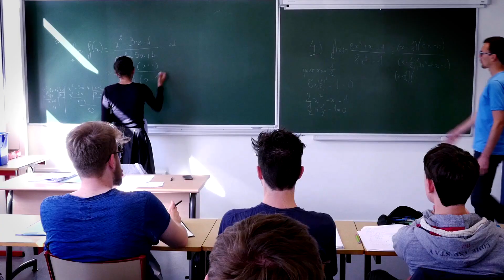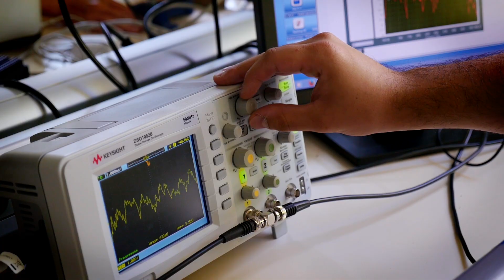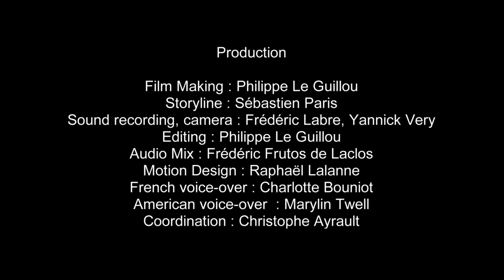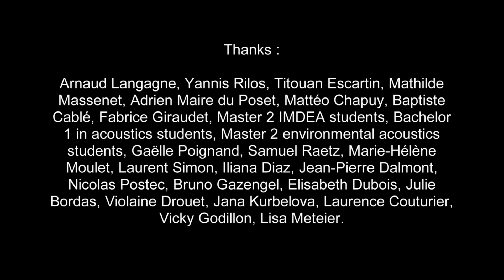Acoustic trainings of Le Mans University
Le Mans is one of the most important training and research centre in acoustics in France and Europe. The faculty of sciences offers various trainings in acoustics from 1 to 5 years after the A levels.